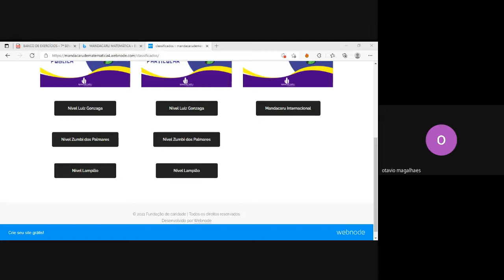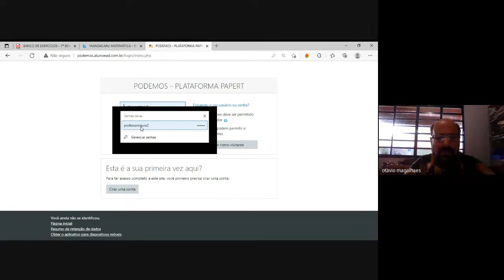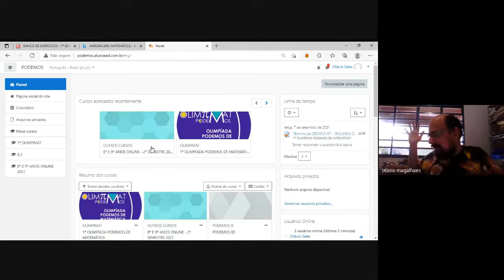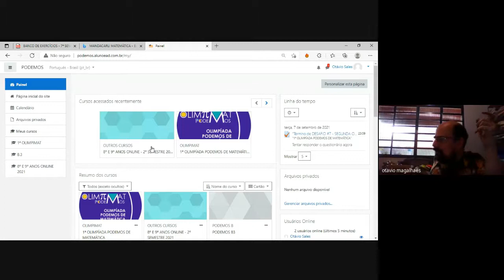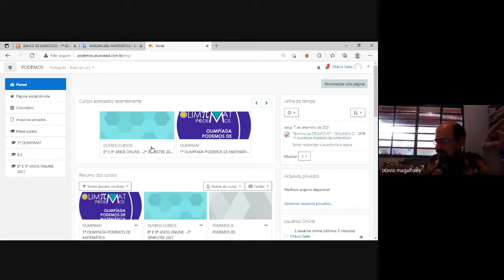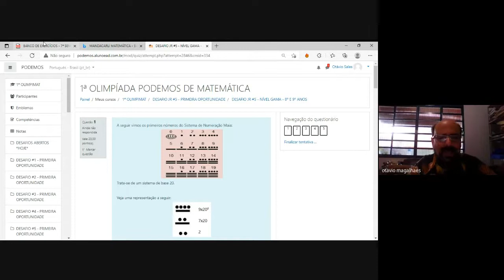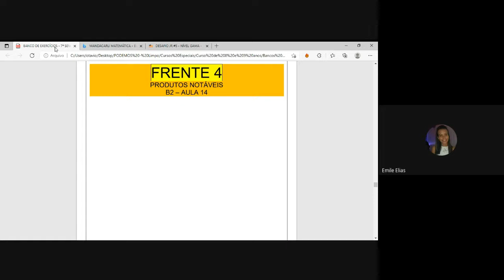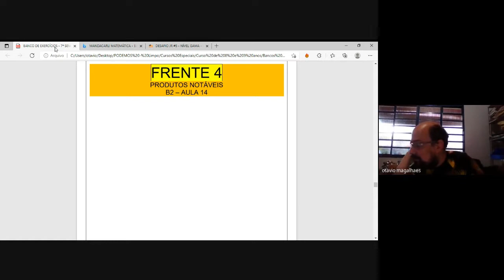Falas Motivacionais 89